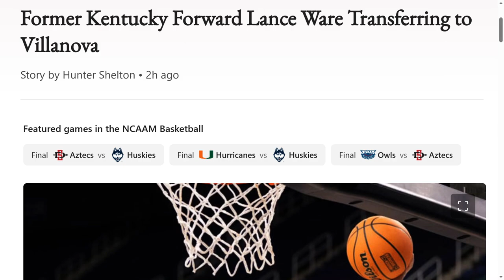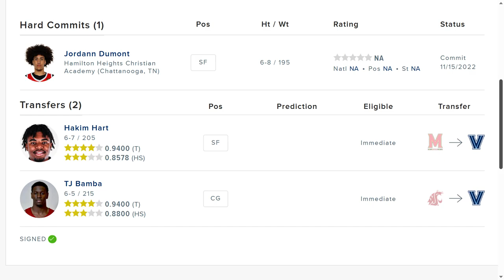Lance Ware transfers to Villanova!!/Can Lance Ware improve at Villanova next season?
cbb transferportal villanova Breaking down the decision by Lance Ware to transfer from Kentucky to Villanova!!! How good can Lance Ware be for Villanova next season? Does Kyle Neptune have a roster that can compete in the Big East next season? And so much more!!!